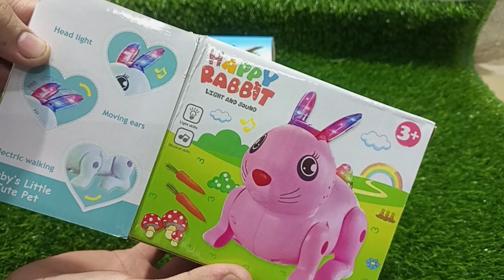ANGRY BIRDS & HAPPY RABBIT Unboxing AS TOYS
is video may ma ap ko btaon ga angry Bird or rabbit Unboxing karny ka trika aur ine items ke features bhi bataunga to video last tak dekhen aur mera channel subscribe like share like kare sukria